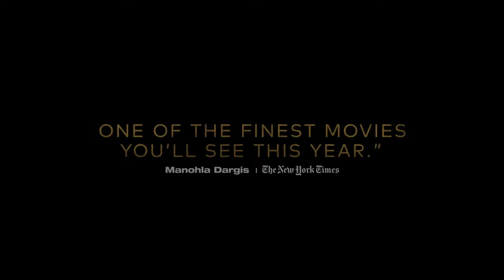TOTEM Trailer (2024) [HD] México / Naíma Sentíes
Únete al canal para recibir notificaciones de los próximos vídeos. SINOPSIS:- ¡Echa un vistazo al nuevo tráiler de Tótem protagonizado por Naíma Sentíes!
TOTEM (2024) Trailer SUBTITULADO
TOTEM (2024) Trailer SUBTITULADO EN ESPAÑOL